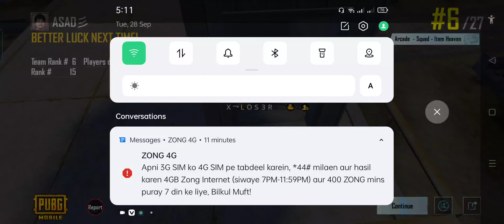pubg game playing | Ep 561 | Asad ki Gaming